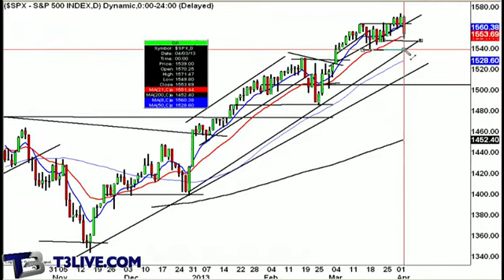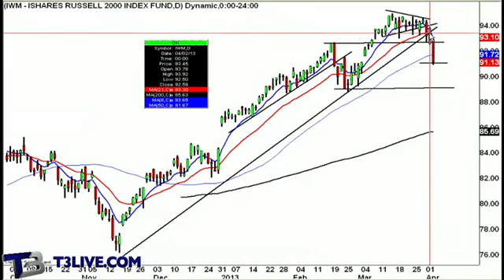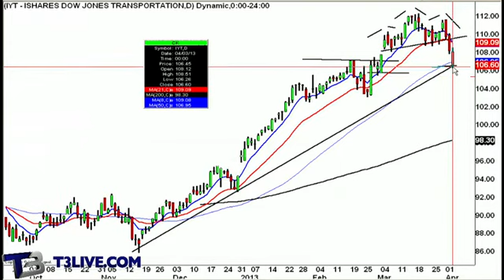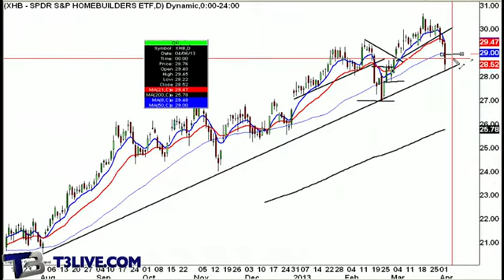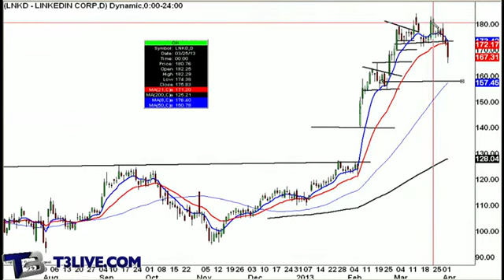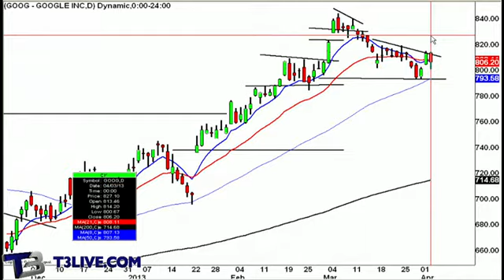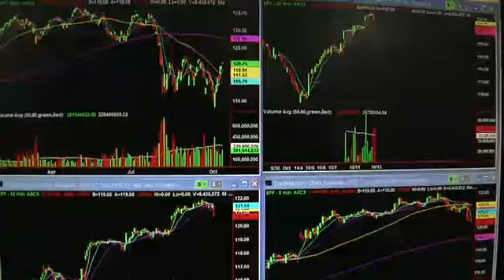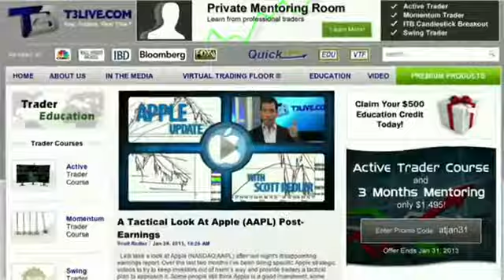Daily Recap: April 3, 2013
Scott Redler, Chief Strategic Officer of T3Live.com, brings you the Daily Recap with a look at performing and lagging sectors. He looks at the homebuilders, tech and more.